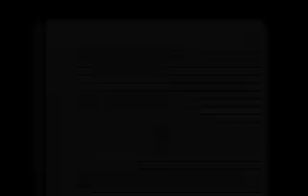King Kool's Distracted Movie Reviews - Episode 3: Event Horizon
In the latest episode of my distracted movie review show, I play Boppin' while talking about Event Horizon? Random? Unsatisfactory? Bovine? I accept all such adjectives.

Movie: Event Horizon
Suggested By: Vanguard
Distraction: Boppin'